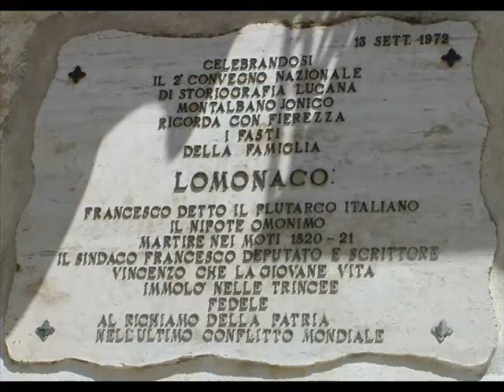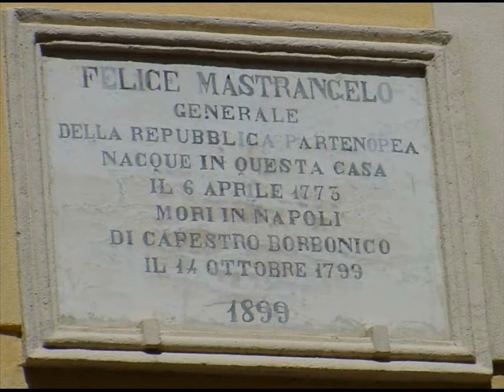Lapidi che ricordano uomini e palazzi della Montalbano del passato.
Una serie di lapidi che raccontano la storia di Montalbano Jonico. Un Comune della Basilicata, ricco di storia. Dove sul suo territorio oltre ad avere avuto personaggi di un certo calibro, sono passati anche tanti noti personaggi.